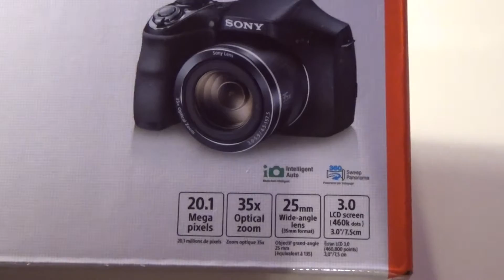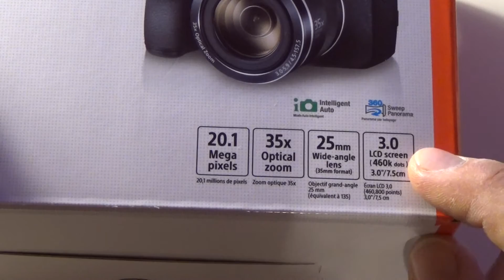SONY DSC H300 Unboxing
Ecco l'unboxing della Sony DSC-H300